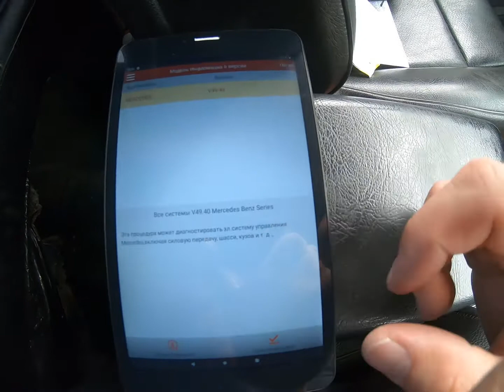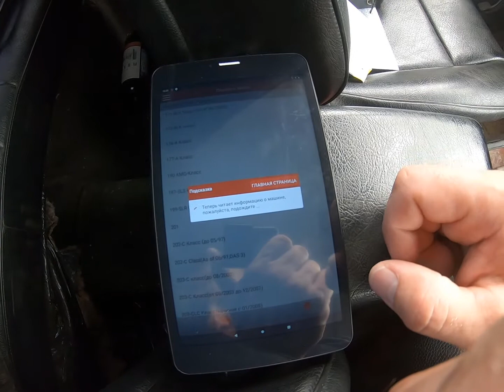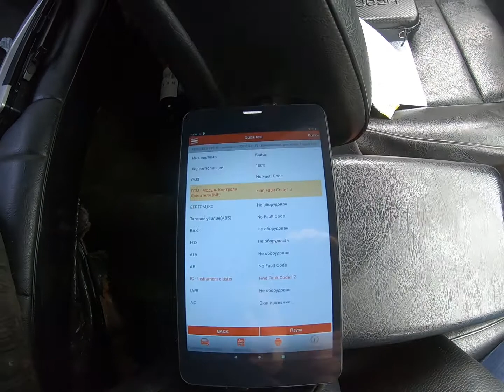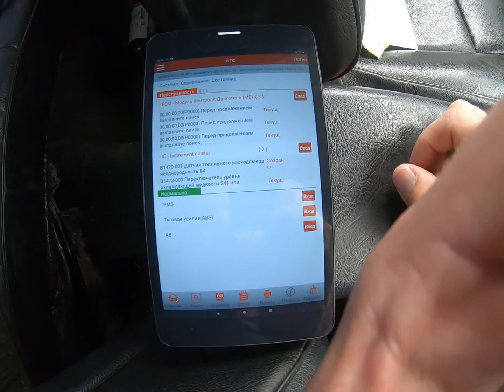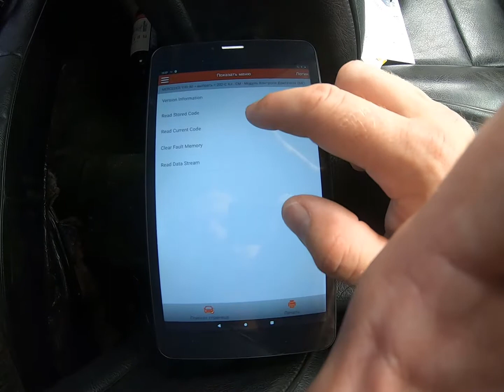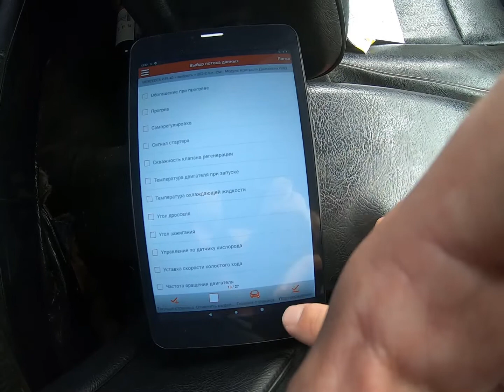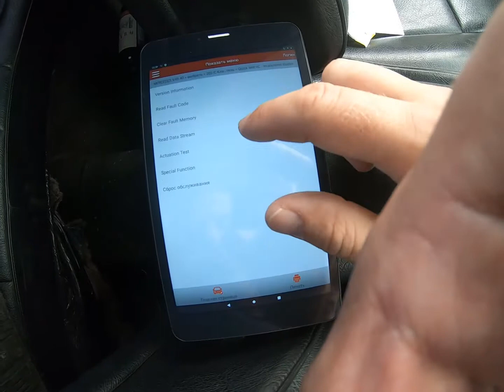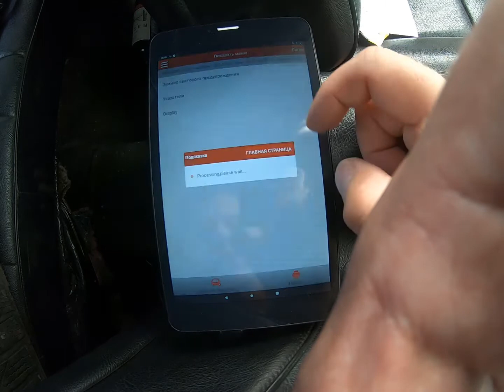Thinkdiag диагностика Мерседес w202 1996 год.Пример работы через переходник 38 pin launch/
Смотрим функционал ThinkDiag на автомобиле Мерседес w202 96 года, что может, что покажет.